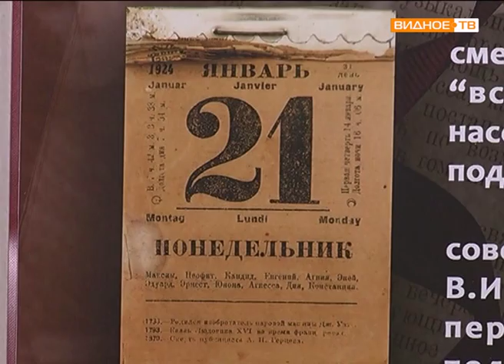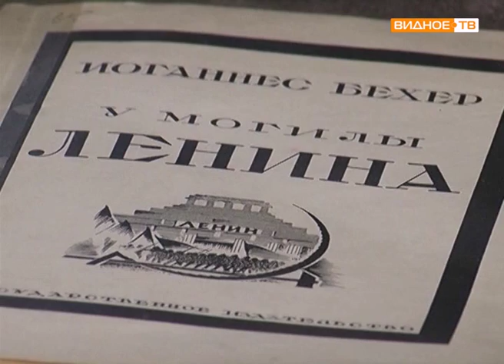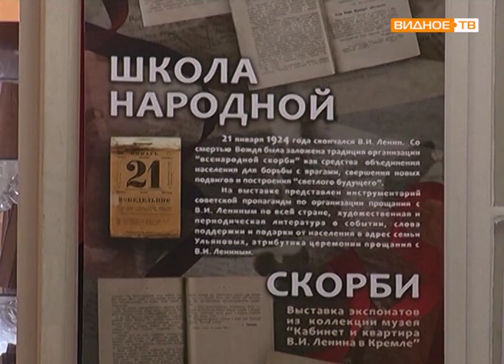Ленин жив... Открытие выставки "Школа народной скорби"